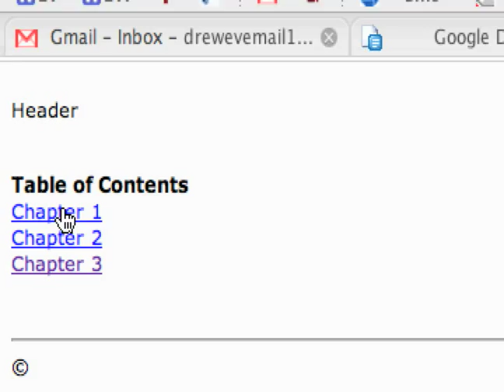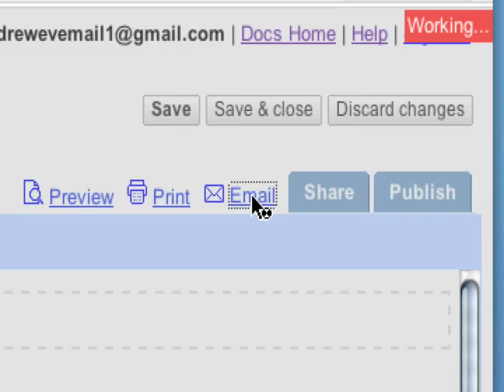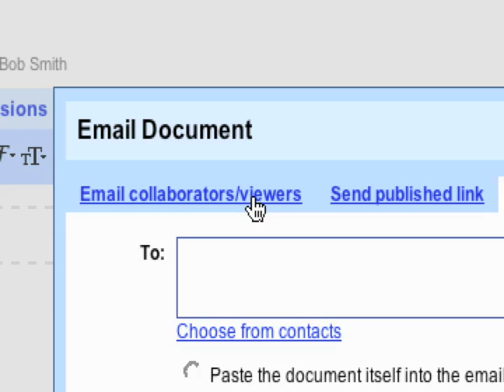How to Use Google Documents : How to Print & Email in Google Documents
Printing and Emailing in Google documents is easy with these tips, get expert advice on business software and the internet in this free video.

Expert: Drew Noah
Bio: Drew Noah has been working for various websites for over five years. He uses the internet and email everyday for both work and pleasure.
Filmmaker: Drew Noah